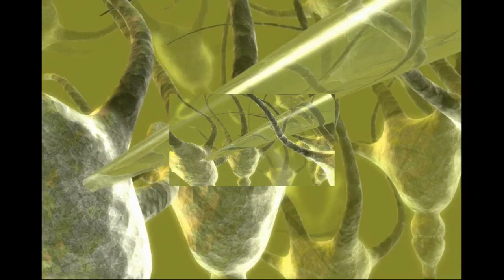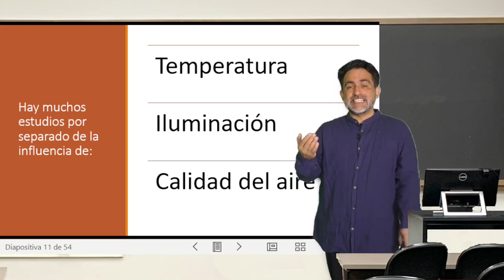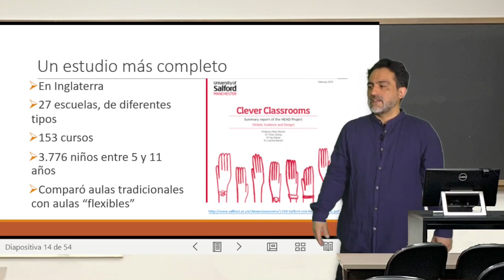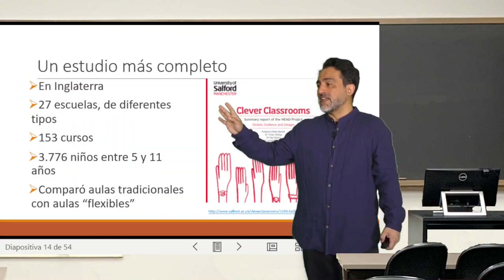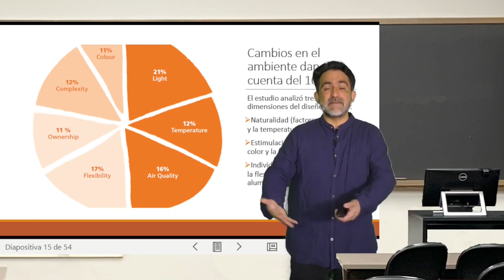Modulo 4, clase 6: Mariale Hardiman parte 2-01.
Modulo 4, clase 6: Mariale Hardiman parte 2-01. Del curso Estrategias de enseñanza basadas en ciencia del aprendizaje. Profesor Carlos Rozas. Subtítulos generados gracias a